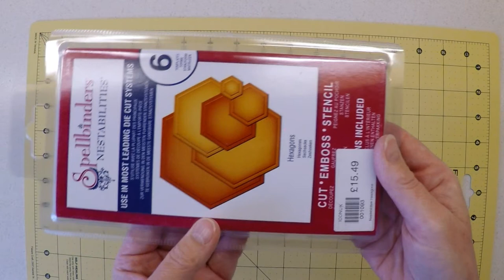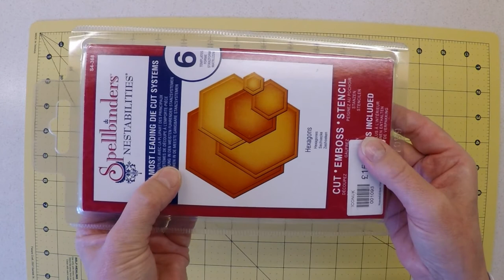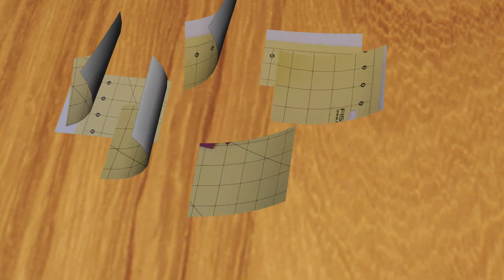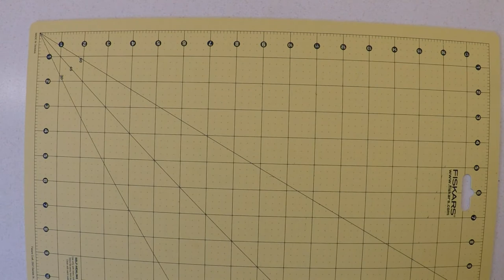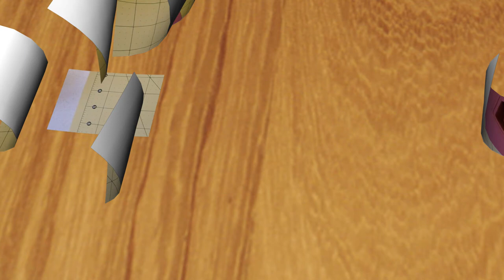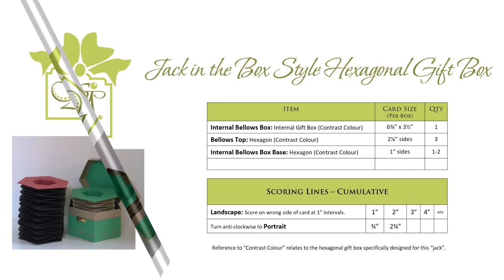Jack in the Box Style Hexagonal Gift Box © (DIY Boxes Tutorial)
This is a detailed, "online course" style video tutorial which shows you how to create a "Jack" with an internal gift compartment, using bellows components and a hexagonal hinged gift box, (both covered in previous tutorials).

IMPORTANT:  You are very welcome to use this design for personal purposes.  This design may not be used to create another video or used as a basis for profit without written permission from GryphonArt.  The Copyright is owned by GryphonArt.

DIE CUTTERS USED:

Spellbinders Nestabilities - Hexagons (S4-368)

OTHER GRYPHONART VIDEO TUTORIALS